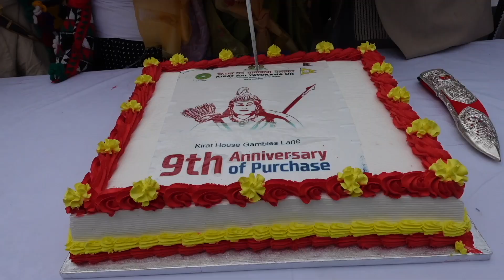युकेमा बर्षाले रोकेन किरातिहरुलाई /यलम्बर स्‍मृति दिबसमा हजारौ किरातिहरु जुटे/YALAMBAR DAY UK